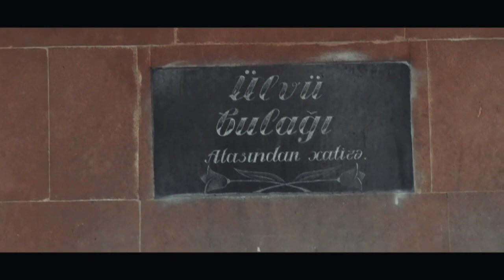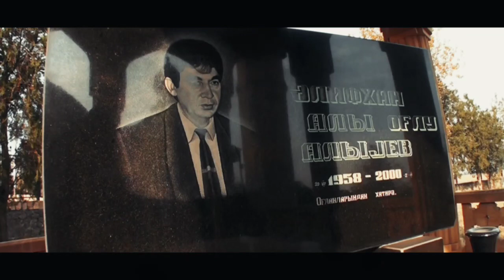Xəyal Əhlimanoğlu Şəmkir Ay İrmaşlı Oğulları#2023#2024 Yeni Klip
Xəyal Əhlimanoğlu Yep Yeni Trend Artıq Hazırdı.(Şəmkir Ay İrmaşlı Oğulları)

Oxuyur:Xəyal Əhlimanoğlu ( Ay İrmaşlı Oğulları)
Sözlər:Sirxan Şəmkirli (İrmaşlı)
Musiqi-Aranjiman : Niyaməddin-Şəmkirli
Sintez : Namiq Şəmkirli
Saz : Əhliman Şəmkirli
Zurna: Arif Kəlbəcərli
Operator-Mantaj : Əfqan Məmmədli.

Qeyd📍 kanaldakı videoların müəllif hüquqları qorunur,kopiya etmək qəti qadağandır🚫 əks halda şikayət olunacaq…❗️

Ən yeni mahnılarımızı bizim kanalda dinləyə bilərsiniz.🎼🎶🇦🇿🇹🇷